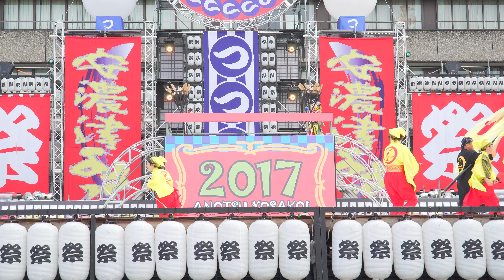[4K]どすこい 安濃津よさこい2017 10/7(土) お城西公園会場(中央)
2017年10月07日（土）
第20回 安濃津よさこい
お城西公園会場